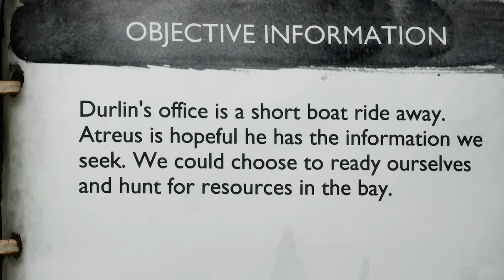God of War Ragnarok - Part 4 - KRATOS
God of War Ragnarok PS5 Walkthrough Gameplay Part 4 (Full Game) This series includes the full game story walkthrough of God of War Ragnarok on Playstation 5 from beginning to ending. God of War Ragnarok first impressions, all cutscenes, boss fights, weapons, gear upgrades for both Kratos and Atreus and reactions.

Thank you Playstation for the free early copy.

Kratos and his teenage son Atreus begin to traverse the nine realms to seek out a means to prevent Ragnarök while attempting to uncover answers behind Atreus' identity as Loki. Their journey will lead them to Týr, the Norse God of War who was previously believed dead.

6800 SW 40th St Number 282